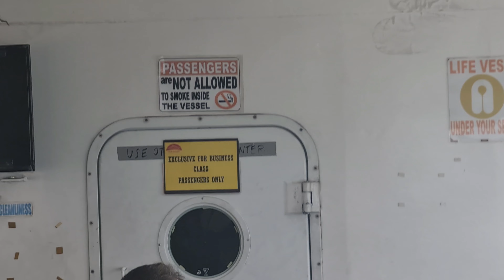A Trip to Bohol, Philippines | Beaches, Chocolate hills and Tarsiers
Brief Background: Bohol
An island province of the Philippines located in the Central Visayas region, consisting of the island itself and 75 minor surrounding islands.
The province is a popular tourist destination with its beaches and resorts. The Chocolate Hills, numerous mounds of brown-colored limestone formations, are the most popular attraction.
 The Philippine tarsier, amongst the world's smallest primates, is indigenous to the island.

A summer trip with the very excited kids and adults
to go and visit Cebu and Bohol.
Join us and we go for the first time to visit Bohol!

Timeline:
00:00 Intro
00:38 Adventure starts at Naia terminal 3(Day 1)
01:03 To Cebu Pier 1 and quick chat with Kuya Jeff Travel and Tours
01:49  at Cebu Pier 1 to Bohol (Tagbilaran)
02:35 Lunch time at Floating restaurant in Loboc river
03:23 Drone footage of Loboc river
03:59 Visiting the Tarsiers
04:59 Chocolate Hills and ATV
07:33 Climbing one of the Chocolate Hills
08:05 Photo shoot at view point
08:52 Drone Footage of Carmen to see Chocolate hills
09:45 Day 2 Panglao Waters, Balikasag Marine Sanctuary
10:52 Virgin island sandbar
11:29 Teban touring the place
12:55 Drone footage of Tagbilaran city
End

DJI Drones for a place overview(Promotions using below link)
4. Phantom 4 Pro V2

Camera gears when Riding: ( Use the link to avail of the promotions)